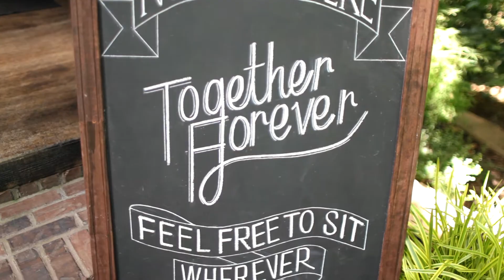Mike & Andrea's Wedding | Fayetteville, Arkansas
Song: "Goldfinch Fire" by Dana Louise

St. Anthony's on the Creek

"Mike and Andrea really, really like each other."

And that's why we were there. To celebrate our two friends joining their lives together forever. Everything was perfect! There was a vibraphone in the ceremony, a live band playing New Orleans jazz tunes at the reception, and two families full of love and appreciation ready to laugh and dance all night.

It was so pleasant being with a group of people who radiated love and support like these folks. We wish Mike and Andrea all the best in the world! Congratulations, you two!